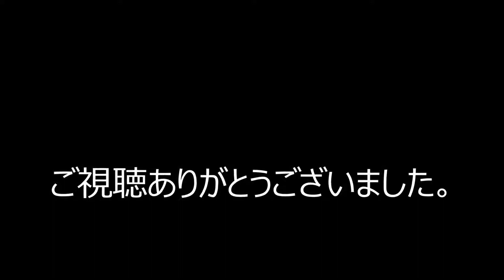【走行音】JR北海道キハ183系500番台 キハ182-501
2017年2月4日(土)収録。
JR北海道キハ183系500番台キハ182-501の走行音です。中間車キハ182-500は、大出力のDML30HSJ型エンジンを積んでいます。収録列車は、「特急サロベツ号札幌行き」で、区間は滝川～砂川です。